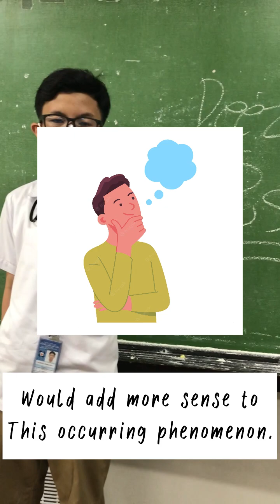Effects of Humidity | Humidity The Series (8-Adelfa Group 3)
Hello everyone! This is Group 3 of 8-Adelfa and as our last entry on Humidity the Series, today we will be explaining to you the effects humidity has on Earth and in our lives! Thank you for sticking with us until the end :D